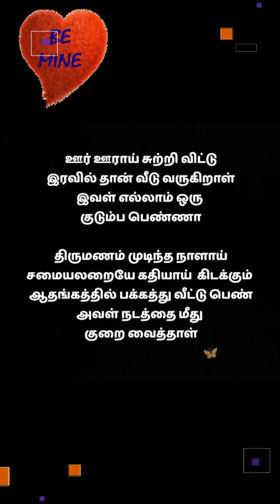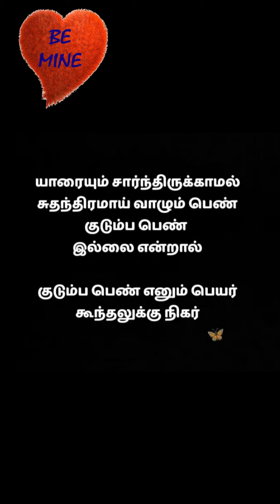இவள் எல்லாம் ஒரு குடும்ப பெண்ணா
Regards, Bemine
At the touch of Love, Everyone become a Poet